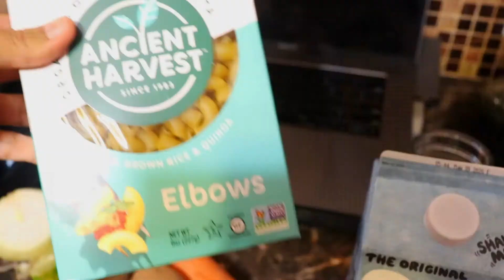What I Eat In A Day: Healthy Vegan Meals! - JasmillMelisa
Here is what a day of meals looks like for me, although everyday is different. I also love prepping on Sundays to save time during the week. But right now im jobless so I didnt really do it that week

Referrals I love & Savings 💰

What Camera I Use:
Canon T7i
What Editor I Use:
Wondershare Filmora

 I'm Jasmill and I love creating content! 💫
I love sharing beauty, fashion, self care tips for you guys.
My dream is to continue growing and inspire you guys to feel good! 😘